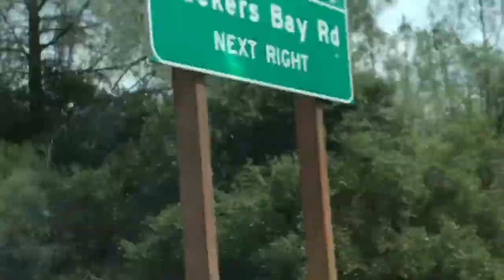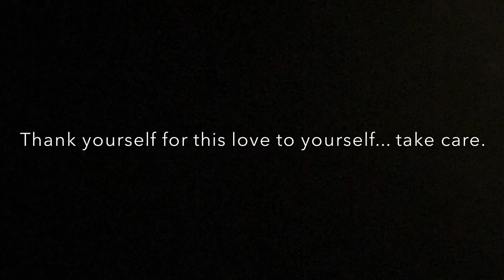Beginner Guide: Affirmations to Begin Elevating into New High Energy Emotions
Note: I recorded this from my own personal time. Affirmations are a great way to gain new awareness of how high energy emotions feel which is why feeling (energy) is so crucial to include with affirmations. If you do not include feeling(energy) it will be very challenging to actually feel those high energy emotions and experience them in the earth. Again this is good for beginners who want to expose some low energy especially if you are feeling tension with some affirmations. If this occurs I want you to stop and allow that low energy emotion to surface and be kind to yourself and let it be. Don’t hide it or suppress it. Just let it be. It is okay to have those emotions. Tell yourself that. Just accept it and move on with you day.
Hello, guys! I wanted to share some knowledge from my brain to yours. In my videos you will find information for you to transform into an upgraded version of yourself. Please make sure to take my tips and tricks with a grain of salt. That being said I’d love for you to become informed and practice it yourself. Yes, YOU. In order to experience change, you must start from within. I want to thank you guys in advance. Smile and enjoy your day to the fullest knowing you have the choice to change the way you experience life, NOW! 💕